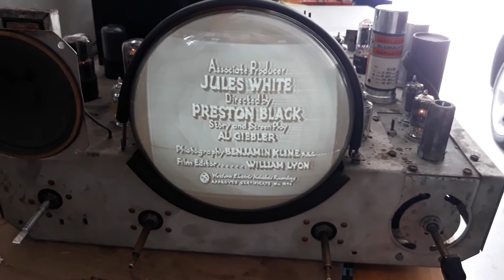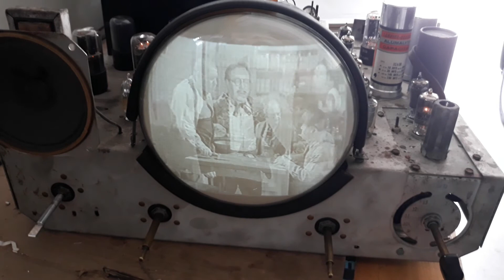Teletone TV149 Test 2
The final run of the Teletone TV149. A slight amount of "white letter buzz" is apparent when there is text generated. This can be difficult to tune out because this set has a primitive IF circuit, and no AGC. When there is regular broadcast material, it behaves as designed. If one wants to try and eliminate this, the picture control must be brought back to the point of washout. I is a condition that was designed out of TV's in the 50's by having additional IF amplifiers and "Stagger Tuning" the stages for a better frequency response.